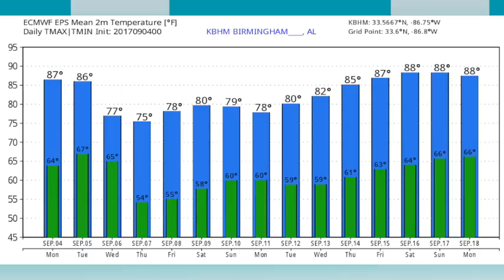September 4, 2017 Weather Xtreme Video - Morning Edition